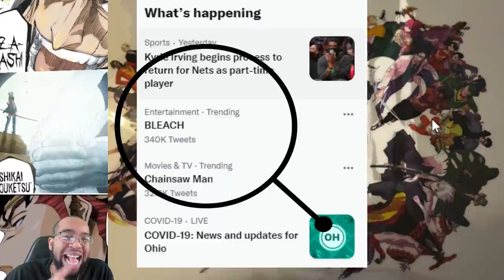30 PAGES!! NEW BLEACH "HELL ARC" CHARACTER ART HD IMAGES!! THEY LOOK INSANE!!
"HOW DO I FIND THIS ART" Its available all together in my "Art no memes' Discord Channel here is a direct Link to the Channel so anyone can View or download any Image shown!